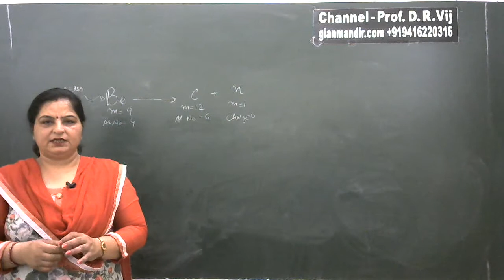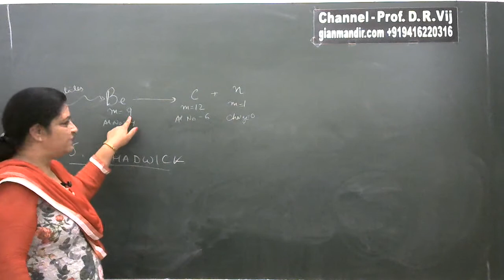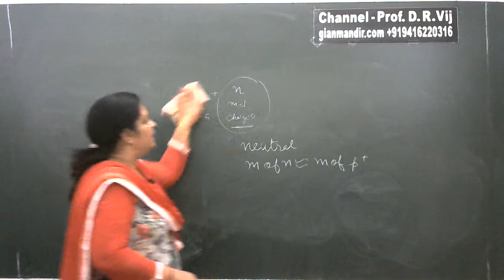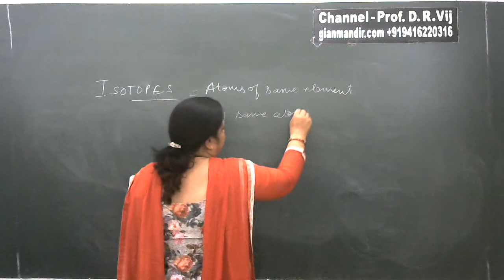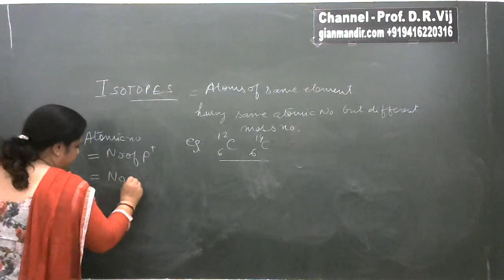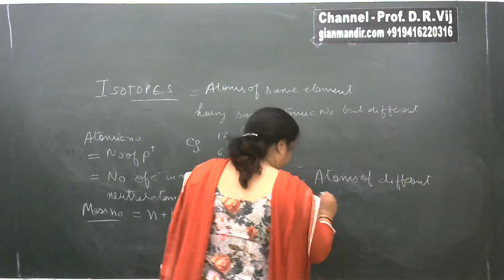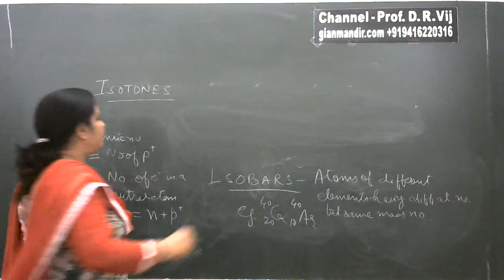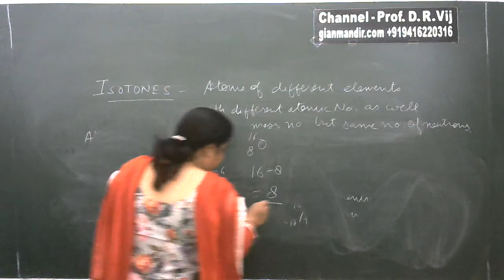XI Chemistry | Structure of Atom | Discovery of Neutrons, Atomic and Mass Number by Ruchi Ma'am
Discovery of Neutrons, Atomic and Mass Number

All videos are also available through our “Gianmandir” APP which can be downloaded from Google Play Store.